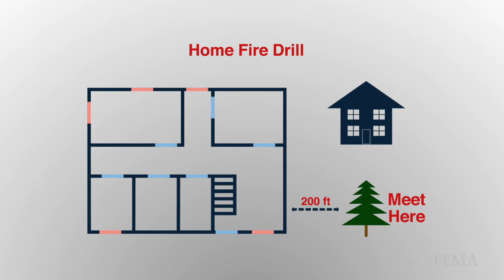Fire Safety - Have Two Ways Out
Plan and practice home fire drills at least twice a year. Make sure you know two ways out of each room.